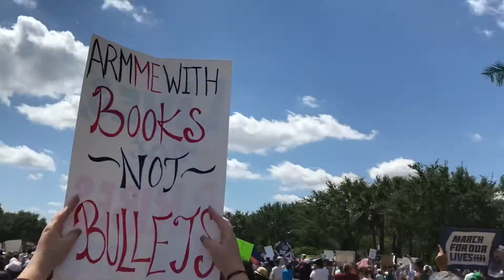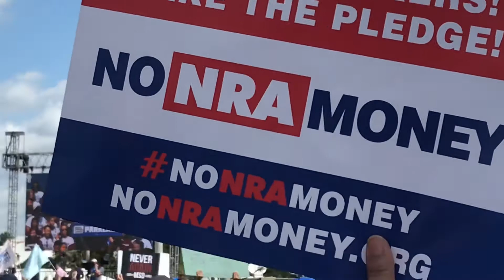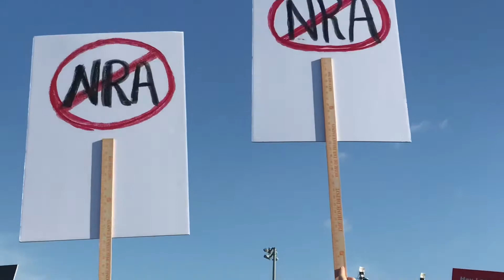March for our Lives- Parkland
Parkland March